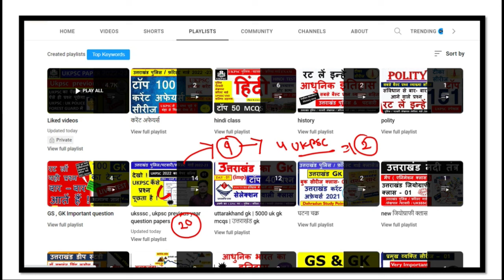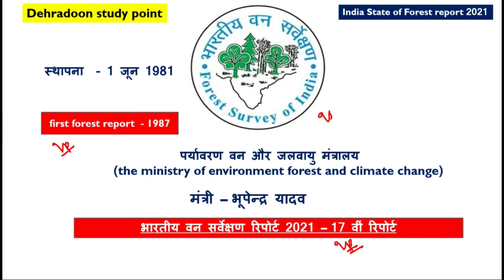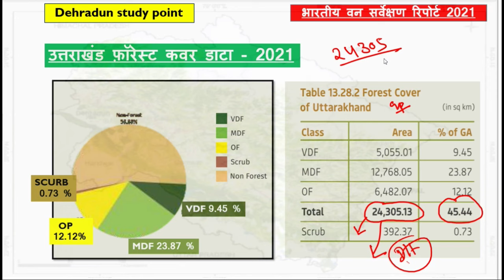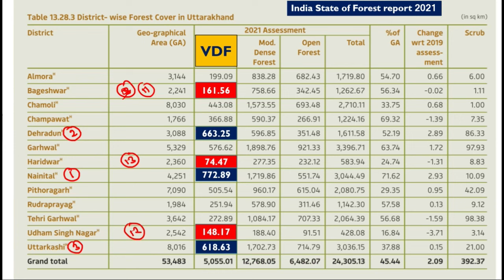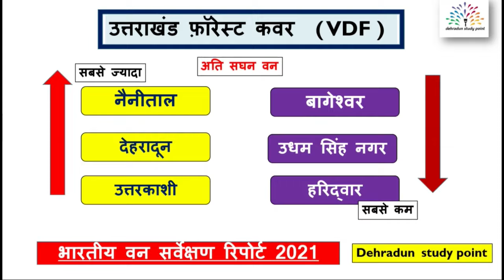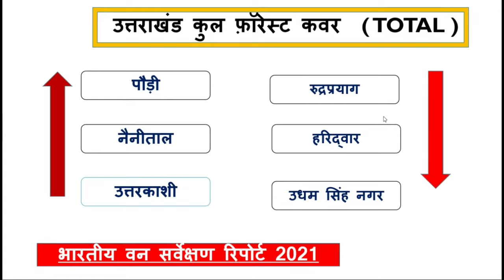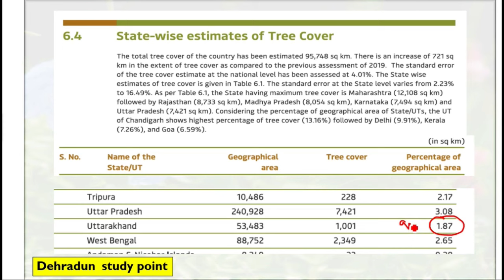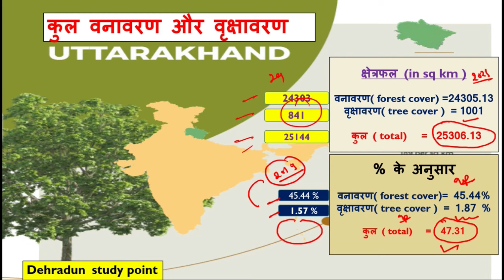UKPSC में प्रबल संभावना -1 नंबर आने की | Uttarakhand Forest Report 2022 | Ukpsc Forest Guard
UKPSC , Uttarakhand Forest Report 2022 , Ukpsc Forest Guard

uk police gk ,
dehradun study point
ukpsc exam ,
uk police gk questions 2022 ,
uk police gk questions ,
uk police constable gk questions ,
uksssc police uk gk
uk police uk gk
uttarakhand police gk
uk police general knowledge
uk police gk questions and answers
uk police gk gs
uk police constable exam 2022
uttrakhand police constable gk
dehradun study
uk police previous year question paper
uk police constable hindi class
उत्तराखंड gk
उत्तराखंड gk 2022
Uttarakhand Gk
uttarakhand gk
uttarakhand gk question answer 2022
uk police gk
uk police gk questions in hindi
uk police constable gk questions in hindi
uttarakhand police constable syllabus 2022
uttarakhand police ka syllabus
uttarakhand police previous paper 2016,